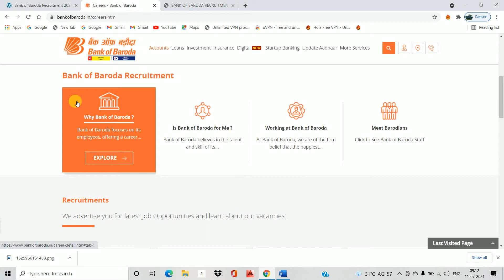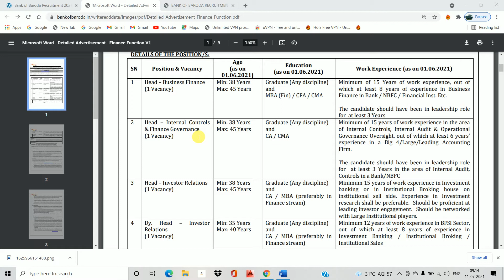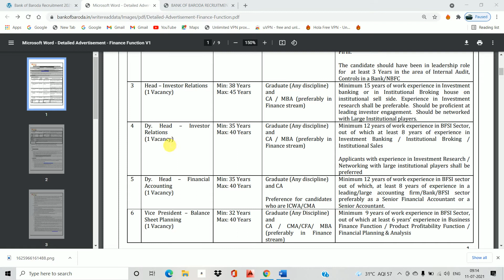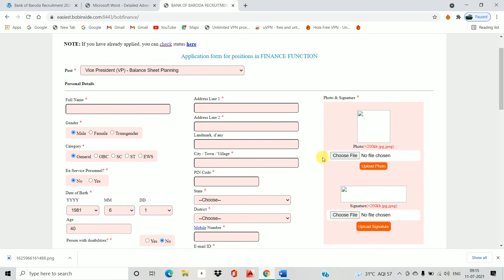Bank of Baroda (BOB) Recruitment 2021 Details/ Bank of Baroda Recruitment 08 Head, VP 2021